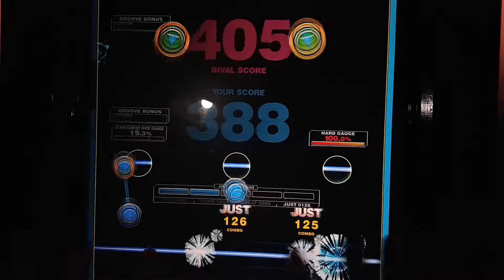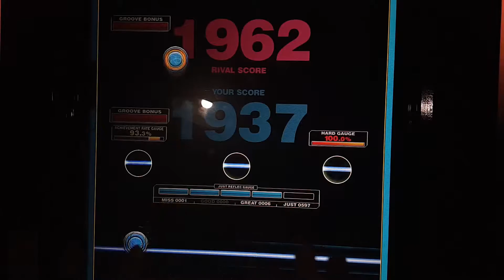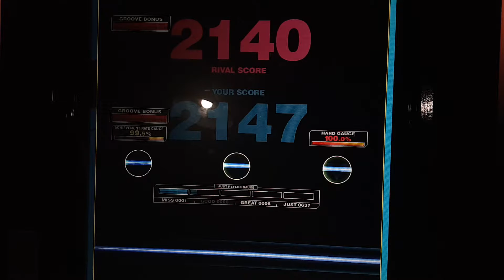[REFLEC BEAT VOLZZA 2] Crafty Savior (SPECIAL) 99.5% 1miss (Player: CHAA-R.U)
초-중반 참고용